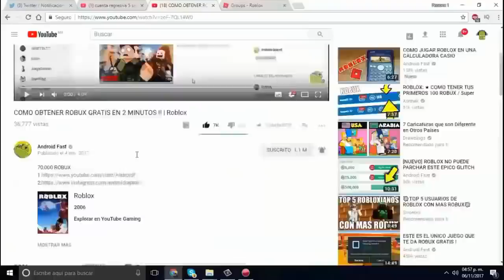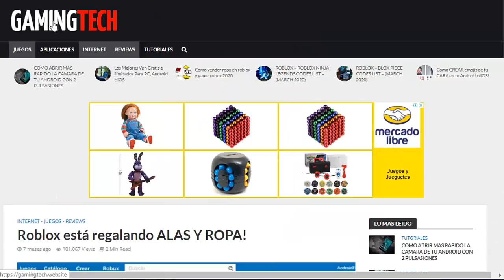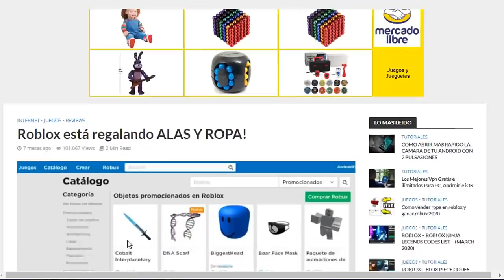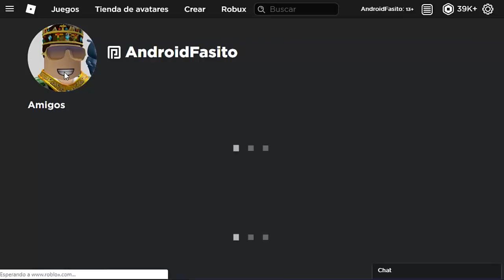SALIO! NUEVO PROMOCODES ABRIL PARA ROBLOX 2024 😱😍